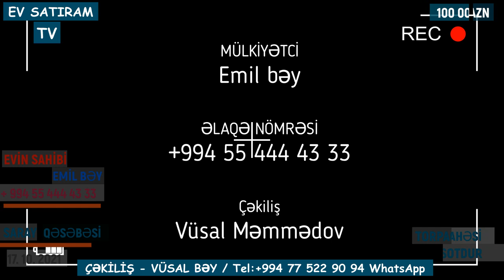SAHİBİNDƏN! 99 000 MANATA 20 SOTDA BAĞ EVİ SATILIR SARAYDA/Недвижимость в Баку / EV SATIRAM TV